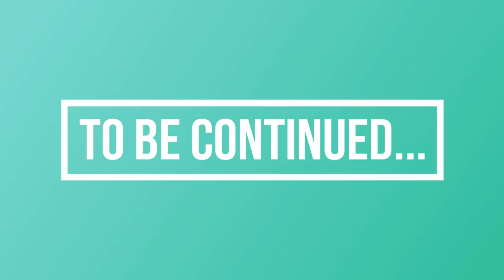Jal Hai To Kal Hai || Jal Hi Jeevan Hai || Jal Hoga To Kal Hoga - 1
1.This video is educational.

2.Only purpose of this video to educate the people about this topic.

3. There is no other purpose for making this video.

Wastage of Water

1. Jal hi Jeevan hai

2. Jal hai to kal hai

3. Pani ki barbadi roke